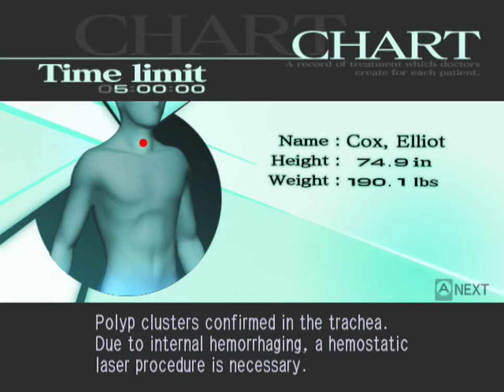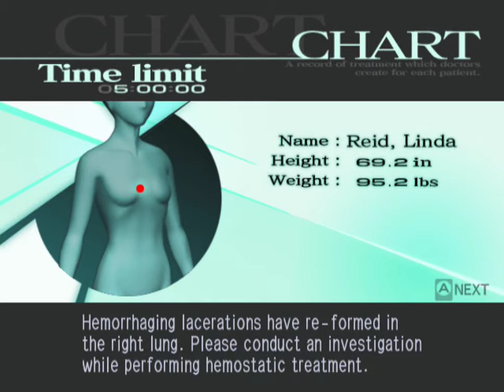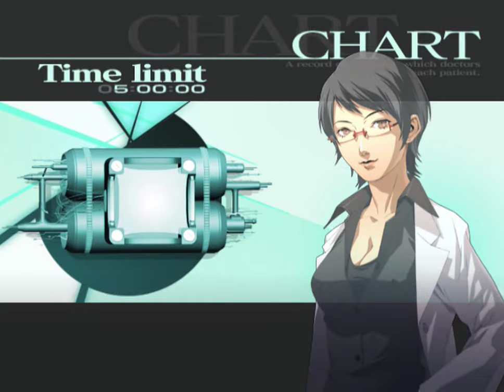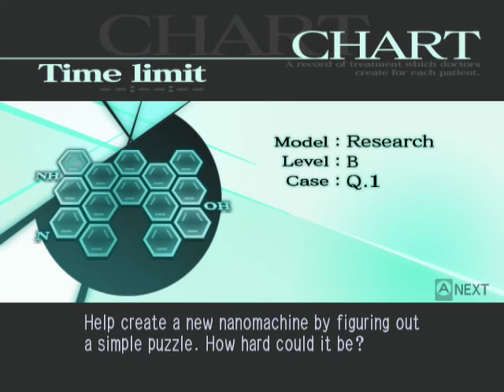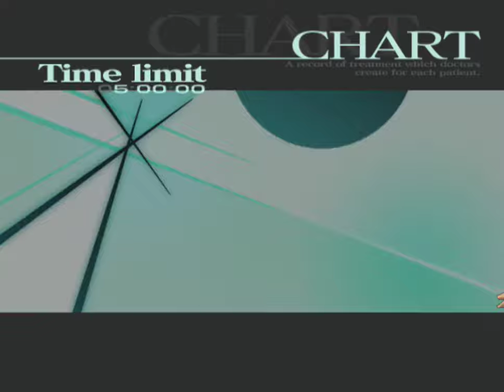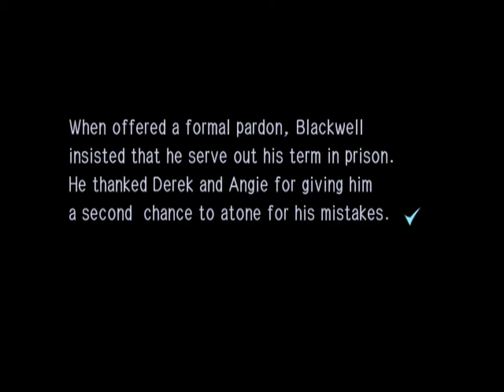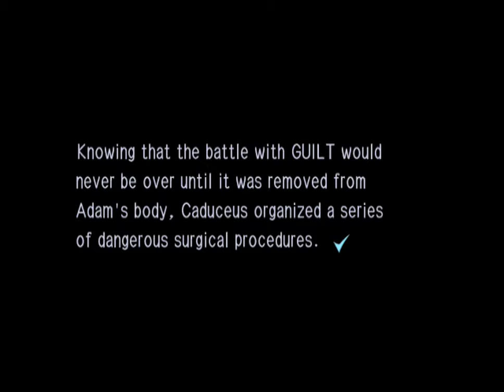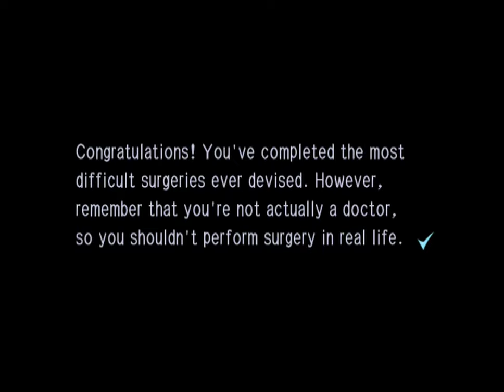Wii Longplay [062] Trauma Center: Second Opinion (US)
Played by: KAGE-008

Set in a near future where medical science can cure previously incurable diseases, the story follows young surgeon Derek Stiles as he uses his mystical "Healing Touch" to treat a new disease dubbed GUILT. Second Opinion expands on the original narrative through the perspective of Naomi Kimishima, another doctor with the Healing Touch. Gameplay combines surgical simulation with a story told as a visual novel, with operations and control options reworked for the Wii hardware.

This game is actually a remake/re-telling of the first game in the series that was released for the DS, with the main difference being a completely reworked Chapter 6 in this one that is set AFTER the events in the DS original, as well as an exclusive Chapter Z (Naomi's plot) and two ways of completing the X missions.

This playthrough was done on Hard difficulty in order to make the operations more interesting and also to show a few XS ranks on the way, though the objective here is not to 'perfect' every single operation but rather to thoroughly show the nice story this game has. I have to be honest, I played both this version and the DS original and the controls are easier here, since you don't always have to do (for example) precise cuts or sutures to get a Cool as long as it's done at a slightly faster speed. Maybe not much with a real Wiimote because I used Dolphin and its emulated Wiimote interaction with the mouse to record this.

Some personal notes here:
1. First of all, this is a non-skills playthrough!!
2. Chapter 5-6 can be completed without letting the Paraskevi to reach the patient's heart, but decided to show every place it appears (and some dialogue as well). ;)
3. You might think I'm taking a bit more than normal to complete Chapter 5-9. Well, the purpose is to show how hard dealing with Savato is, especially if played on the same difficulty as in this longplay. But hey, I got a nice bunch of points by lasering the larva babies, eh?

As for the X missions I play both Derek and Naomi sides, even though the only difference is the dialogue line shown depending on the character.

0:00:00 - Start
0:02:10 - Prologue

Chapter 1: Dr. Stiles
0:02:34 - 1-1: Standard Procedure
0:07:13 - 1-2: Learning the Ropes
0:12:15 - 1-3: A Farewell
0:17:36 - 1-4: Nurse Angie
0:20:16 - 1-5: Singing the Blues
0:27:07 - 1-6: A Real Doctor
0:33:51 - 1-7: Downpour
0:36:52 - 1-8: Life or Death
0:43:09 - Z-1: From Overseas

Chapter 2: The Healing Touch
0:48:39 - 2-1: Dormant Ablity
0:53:11 - 2-2: Master Surgery
0:55:31 - 2-3: Striving for Asclepius
0:59:16 - 2-4: Awakening
1:05:14 - 2-5: Paying the Price
1:07:20 - 2-6: Just Let Me Die
1:10:48 - 2-7: Reasons Why
1:15:35 - 2-8: Reconciliation
1:17:20 - 2-9: Please Let Me Live
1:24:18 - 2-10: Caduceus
1:28:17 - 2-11: For the Greater Good
1:35:22 - Z-2: Miracle

Chapter 3: Caduceus
1:41:35 - 3-1: New Beginnings
1:49:22 - 3-2: GUILT
1:54:36 - 3-3: The Darkness Within
1:58:57 - 3-4: Something Precious
2:09:18 - 3-5: International Conference
2:14:49 - 3-6: An Explosive Patient
2:22:16 - 3-7: Footfalls of Terror
2:24:09 - 3-8: Caduceus on a Plane
2:28:58 - 3-9: Deserted Village
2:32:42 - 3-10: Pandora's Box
2:37:44 - Z-3: Pursuit

Chapter 4: Bio Terror
2:44:06 - 4-1: Hope Under Attack
2:46:42 - 4-2: Race for the Cure
2:56:23 - 4-3: Nothing to Do but Wait
2:58:17 - 4-4: Stepping Up
3:04:08 - 4-5: Foreboding Clues
3:05:40 - 4-6: The First Step
3:11:49 - 4-7: Medical Research
3:13:51 - 4-8: The Next Step
3:18:01 - 4-9: Progress
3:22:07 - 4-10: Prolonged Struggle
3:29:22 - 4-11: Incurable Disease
3:34:02 - Z-4: Transplant

Chapter 5: It Never Ends
3:39:52 - 5-1: Caduceus in Action
3:42:22 - 5-2: Under the Knife
3:53:47 - 5-3: Shifting GUILT
3:58:06 - 5-4: GUILT Evolves
4:04:27 - 5-5: Infiltration
4:08:02 - 5-6: Infection
4:15:40 - 5-7: Delphi
4:19:19 - 5-8: A Devil
4:24:28 - 5-9: Death Awaits All
4:37:21 - Z-5: Sayonara

Chapter 6: Dark Gospel
4:44:10 - 6-1: An Invitation
4:49:01 - 6-2: Caduceus Europe
4:52:57 - 6-3: Relapse
4:56:56 - 6-4: Second Opinion
5:04:27 - 6-5: Original Sin
5:06:45 - 6-6: The Future of GUILT
5:14:37 - 6-7: Fallen Heroes
5:26:36 - 6-8: Vulnerability
5:37:18 - Epilogue

X Missions
5:42:53 - X-1: Kyriaki (Derek)
5:46:44 - X-2: Deftera (Derek)
5:50:38 - X-3: Triti (Derek)
5:52:53 - X-4: Tetarti (Derek)
5:55:35 - X-5: Pempti (Derek)
5:59:35 - X-6: Paraskevi (Derek)
6:04:52 - X-7: Savato (Derek)

6:15:24 - X-1: Kyriaki (Naomi)
6:19:07 - X-2: Deftera (Naomi)
6:22:46 - X-3: Triti (Naomi)
6:24:50 - X-4: Tetarti (Naomi)
6:27:27 - X-5: Pempti (Naomi)
6:31:39 - X-6: Paraskevi (Naomi)
6:36:46 - X-7: Savato (Naomi)